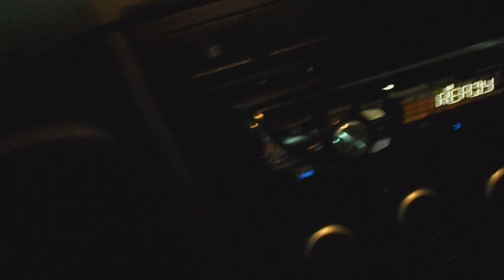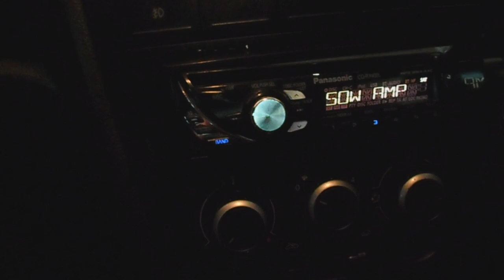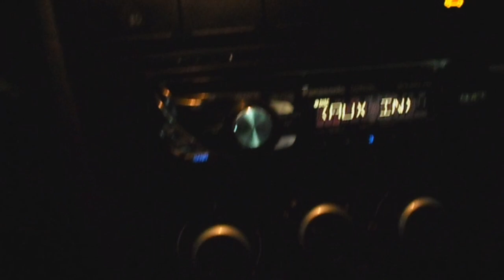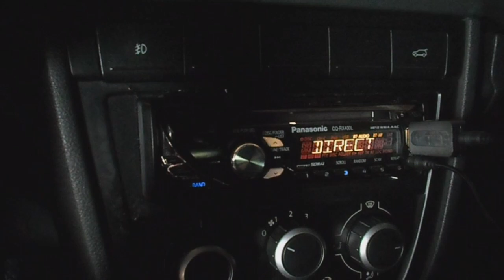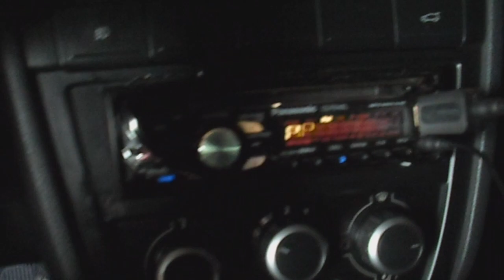•PLAYLIST DE MÚSICA• {Nadson Vlogs}